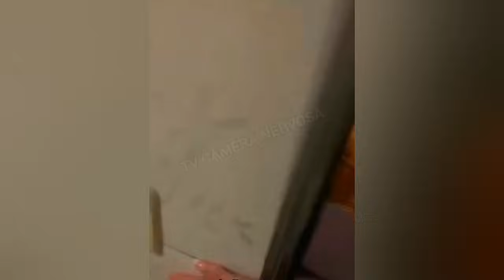MARIDO NÃO PERDOA TRAIÇÃO E PÕE ESPOSA PARA FORA DE CASA!